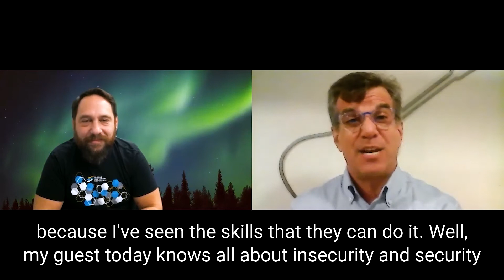Masters of the Obvious featuring David Steiner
Good morning and happy (almost) new year!

Today we present to you another episode of Masters of the Obvious, where my guests and I speak about topics that are obvious to us, but not necessarily everyone else.

In this week’s episode, David Steiner, Partner and Director of Business Development at Cypress Grove Technologies, reveals how fear of change can decrease a business’ efficiency.